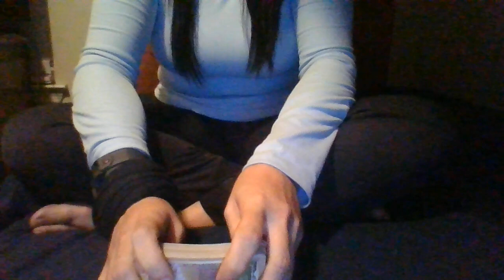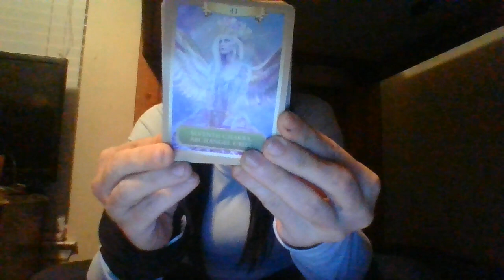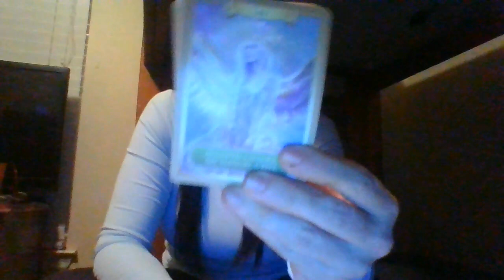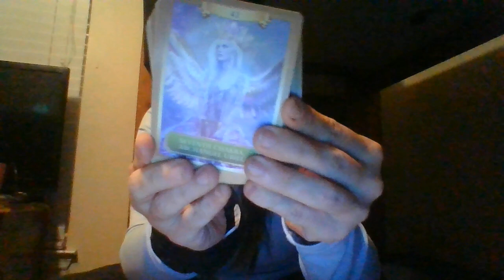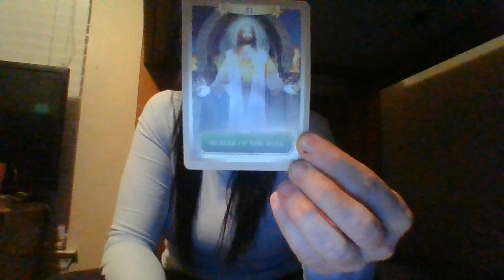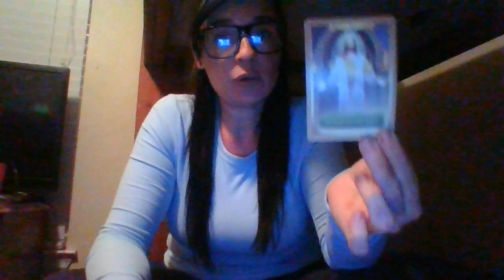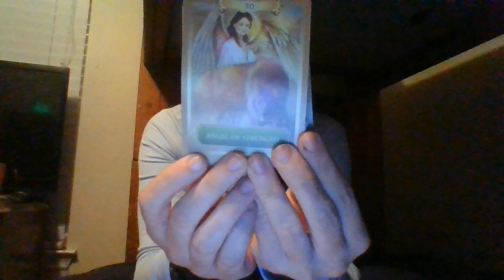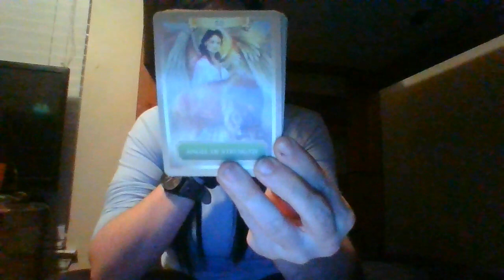JAN 22- SUPER OBSESSIVE SECRET SM STALKER ALERT!!!